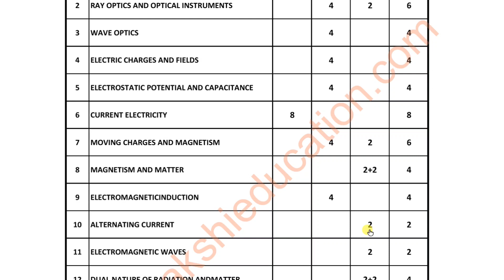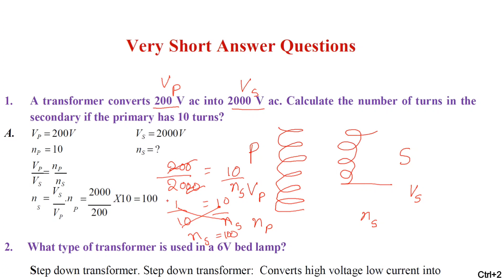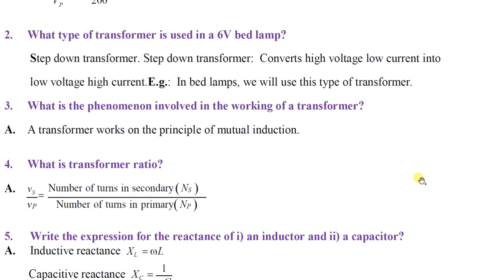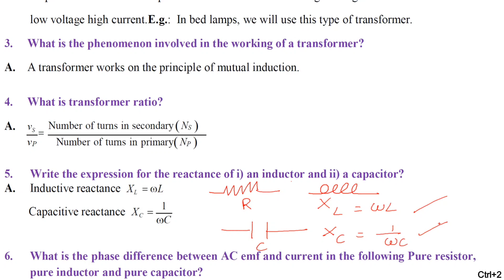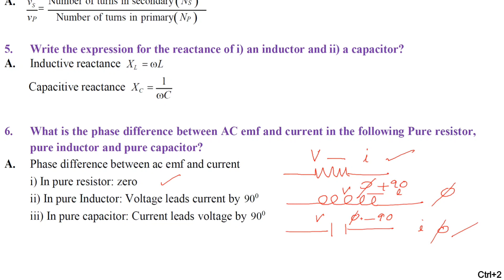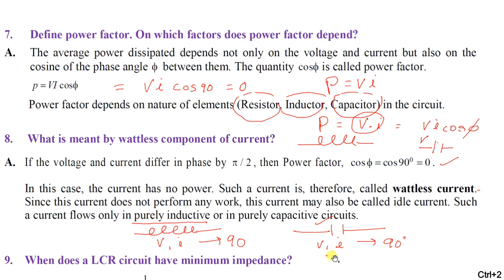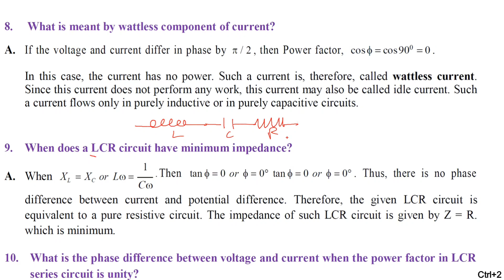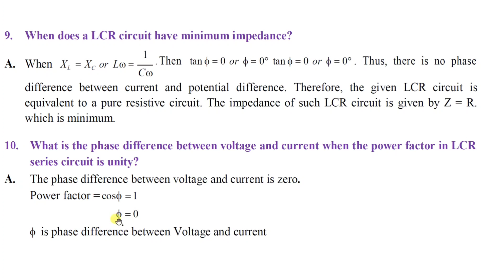IPE/SENIOR INTERMEDIATE PHYSICS/2 MARKS QUESTIONS EXPLAINED/ALTERNATING CURRENTS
Ap & TS TET/DSC Course IPE/SENIOR INTERMEDIATE PHYSICS/2 MARKS QUESTIONS EXPLAINED/ALTERNATING CURRENTS